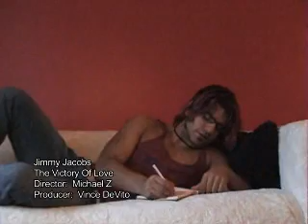New Jimmy Jacobs Song September 2006